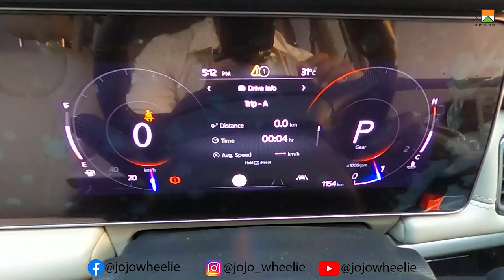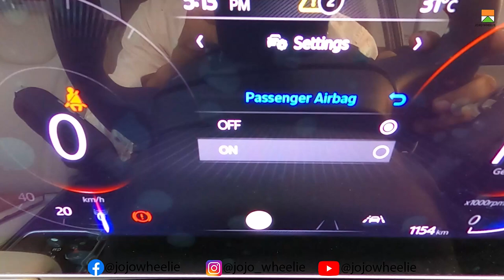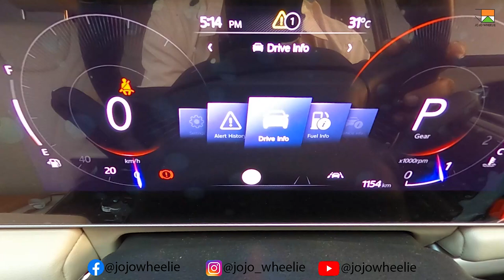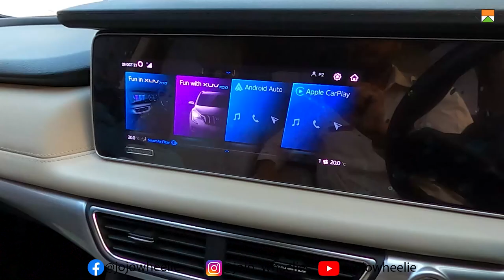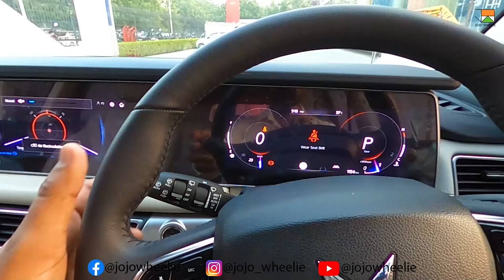Mahindra XUV700 Passenger airbag | favourite key | windshield viper | tutorials | DIY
hello, everyone.

mahindra autoworld jaipur
B-1, SEC. 5, NEAR PRATAP PLAZA, Tonk Rd, Jaipur, Rajasthan 302033